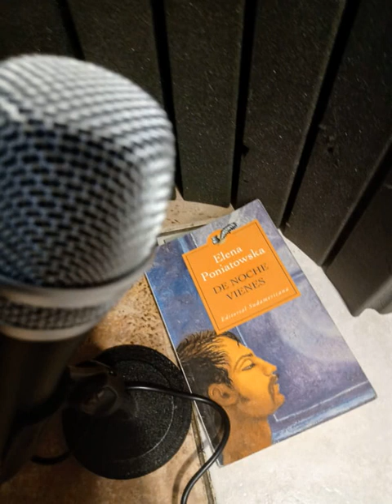Lecturas Domiciliarias : "De noche vienes" de Elena Poniatowska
Desde México nos llegan los cuentos que acompañan estas "Lecturas domiciliarias": Cine Prado y Canto Quinto, dos notables relatos que la premiada escritora Elena Poniatowska publicó en el libro "De noche vienes".